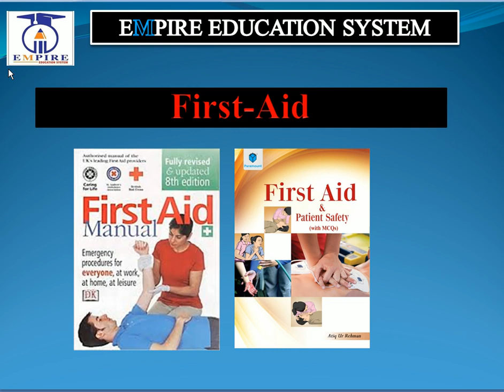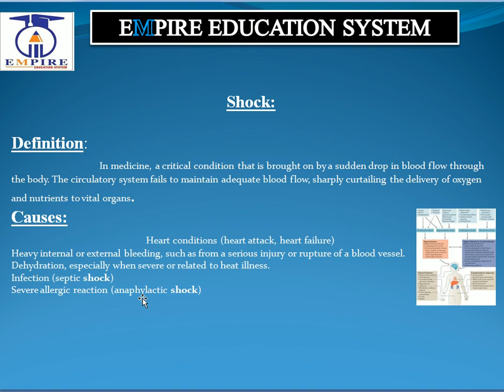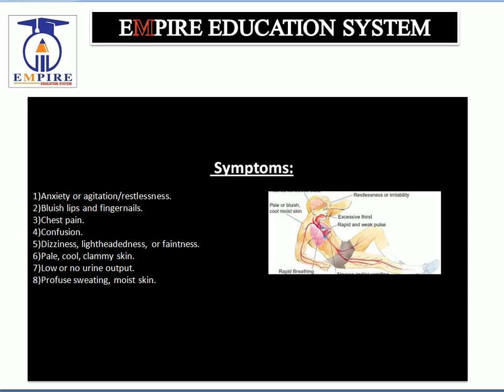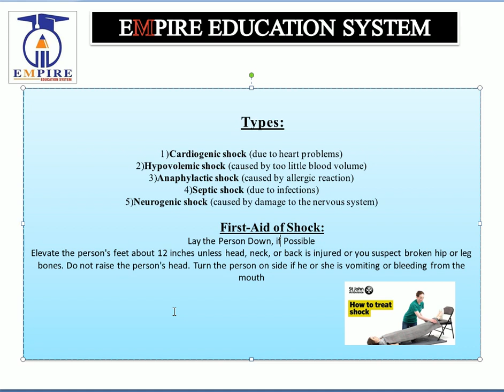First Aid class 1 shock in Urdu\Hindi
What is SHOCK .
Types Of SHOCK.

what is shock
shock treatment
shock pathology
types of shock

Shock class 1
What is shock in urdu/hindi
leacture 1
part 1
types of shock in urdu/hindi
First Aid